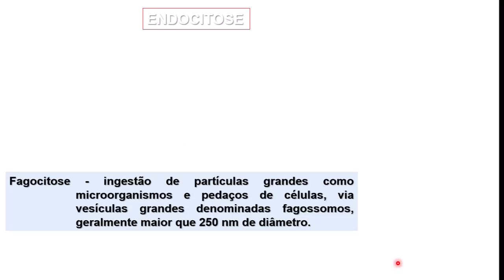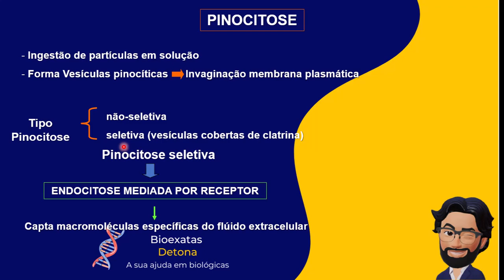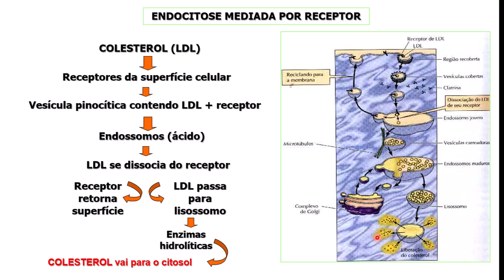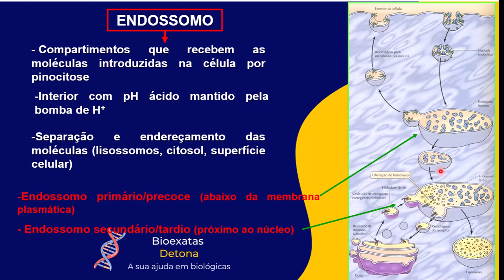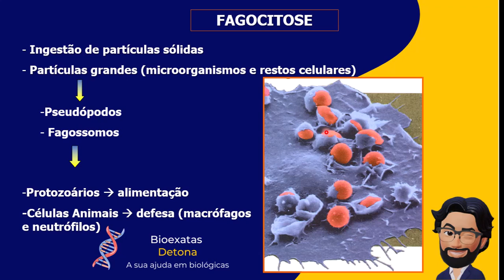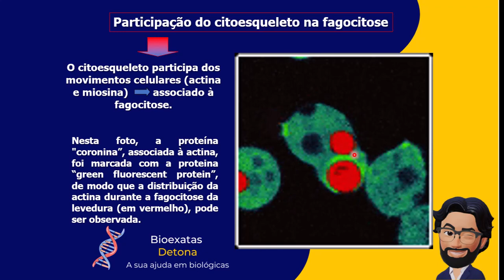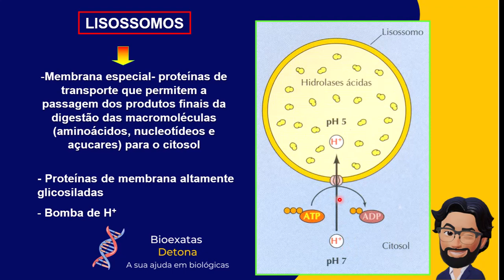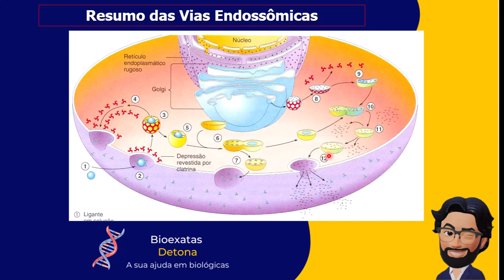Compartimentos Intracelulares :Endossomos e Digestão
Olá pessoal,

Os endossomos são responsáveis também pelo endereçamento das partículas endocitadas para locais específicos. Eles podem, por exemplo, fazer a reciclagem de receptores e proteínas transmembrana que foram endocitados, enviando-os de volta para a membrana plasmática e ajudando a regular a composição da membrana.

A rota endocítica inicia-se na membrana plasmática e tem como destino principal o lisossomo, organela responsável pela digestão intracelular. Como vimos, a membrana plasmática é capaz de permitir a passagem de pequenas moléculas ou íons, por simples difusão ou por meio de proteínas transportadoras.